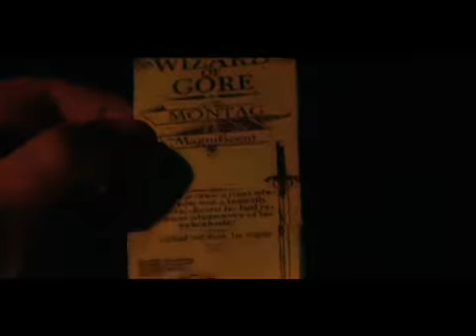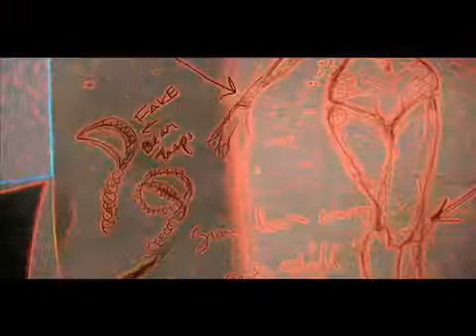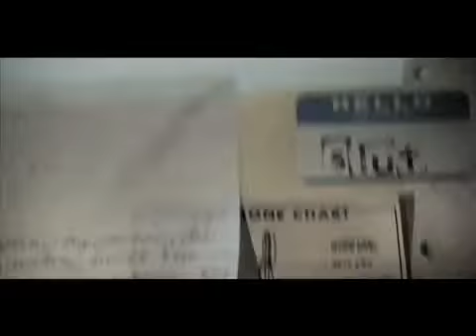Wizard Of Gore Trailer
Wierd but cool trailer for the remake of Wizard Of Gore